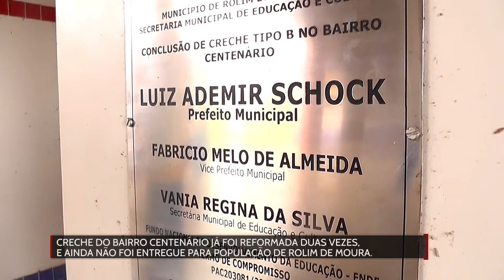Creche do bairro Centenário já foi reformada duas vezes e ainda não foi entregue para população